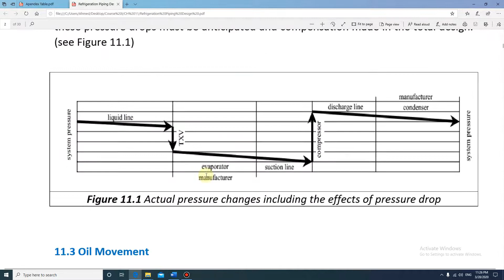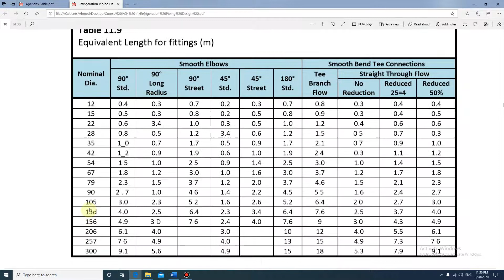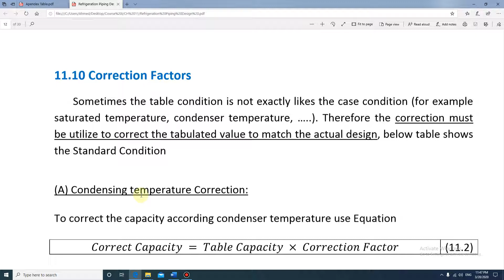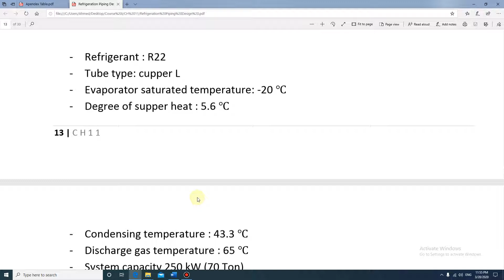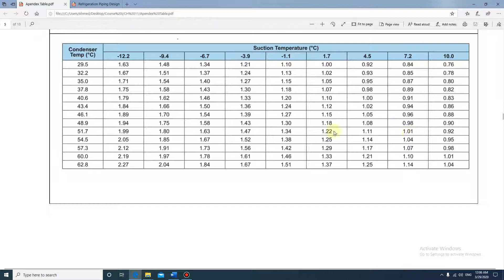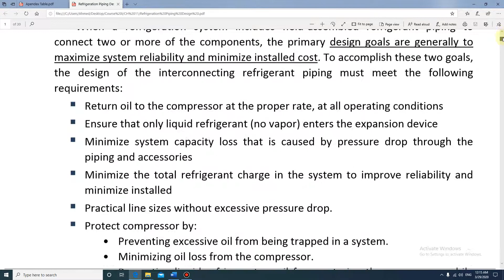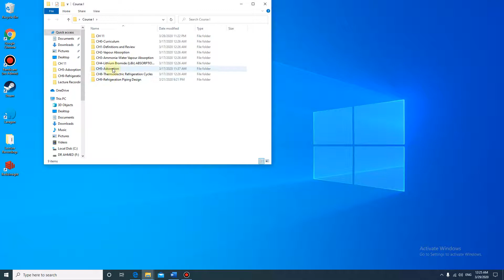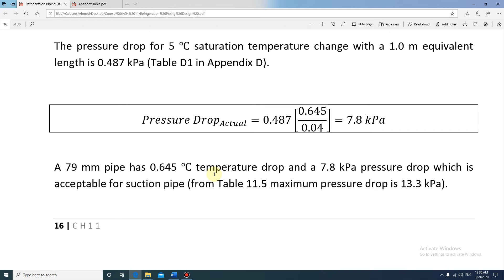محاضرة 3 Ahmed Saleh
الهندسة الميكانيكية
فرع التكييف والتجميد
المرحلة الرابعة
أحمد عبد محمد صالح